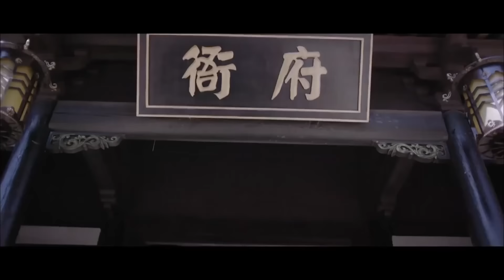Cuatro héroes que luchan contra la verdad｜Cuatro Super Gallantes La Cacería｜Drama China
Jin Yiwei escoltó a los criminales y los tesoros a descansar en la ciudad de Jixiang. Como resultado, fueron atacados, los prisioneros fueron asesinados y los tesoros desaparecieron. Los Cuatro Héroes fueron incriminados y se convirtieron en sospechosos de robo.
La organización de élite de Jinyiwei "Tianluodiwang" vino a la ciudad de Jixiang para arrestar a los cuatro héroes. Los cuatro héroes unieron fuerzas para luchar contra el "Tianluodiwang", descubrieron la verdad y aclararon los cargos.